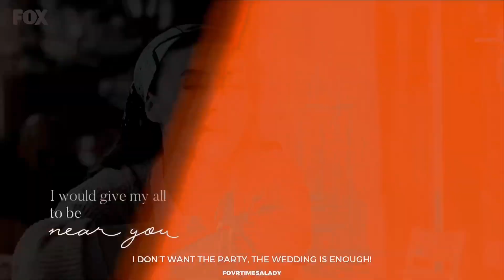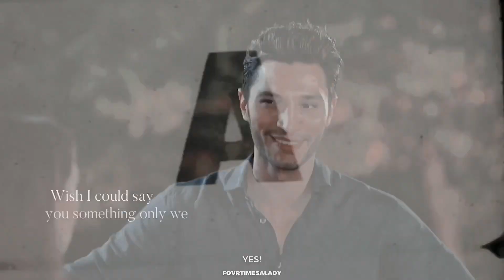Esra × Ozan ✦ I’m Falling In Love.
✦  _VIDEO INFO:_

👬🏻  Characters: *Esra Erten × Ozan Korfalı* _(EsZan)_
📺  Show: *Aşk Mantık İntikam*
🎶  Song: title.
🎭  Actors: _İlhan Şen × Burcu Özberk_
🫶🏻  Tropes: Childhood friends to lovers • Second chance • First love • Memory loss • Love me again • Dear John letter • Fake marriage • Grow old with me • Happily ever after • Insta-love • Love at first sight • New-old flame
💬  Subtitles: English and Italian

👬🏻  Personaggi: *Esra Erten* × *Ozan Korfalı* _(EsZan)_
📺  Serie: *Aşk Mantık İntikam* (in Italia come: *Love Reason Get Even*
🎶  Canzone: fine del video/titolo
🎭  Attori/Attrici: _Burcu Özberk_ × _İlhan Şen_
🖥  Software: Adobe Premiere Pro
🎨  Coloring: Mio

Esra × Ozan ✦ Memories.  ➡️ youtu.be/tnx7SXyKwVU

✦  _SUPPORT ME:_

✦  _THANK YOU:_

To you who watched the video and read up to this point: THANK YOU🤍

✦  _TAGS + COPYRIGHT:_